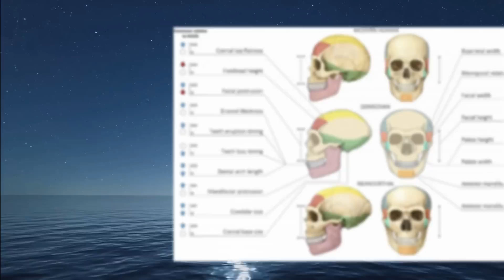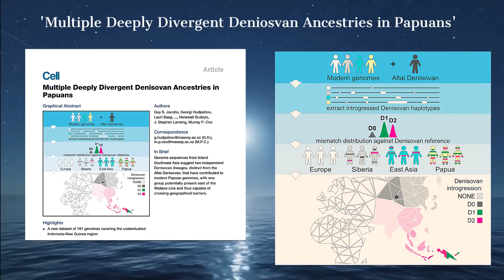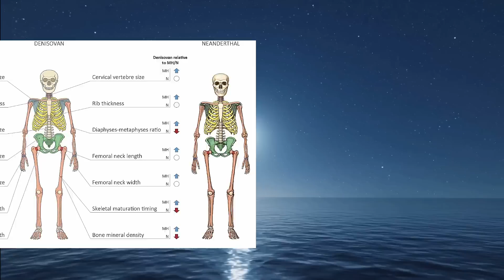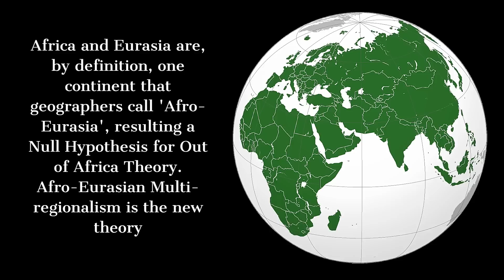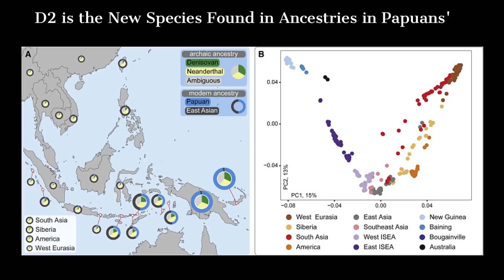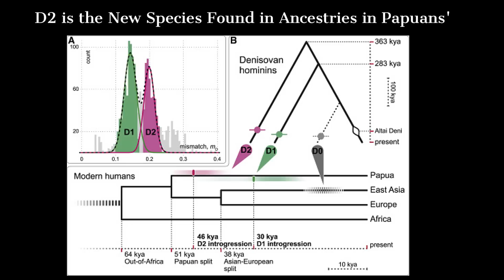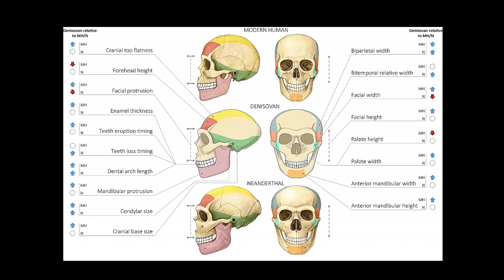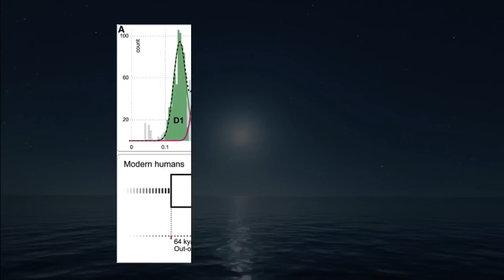Scientists Discover Two New Subspecies of Denisovans!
💯 Support the channel and get Fishing Clash on your iOS/Android device for free Use my gift code ANCIENTFISHING to get an awesome reward for a total value of $20, and share your biggest catch in the pinned comment!

Scientists just discovered two previously unknown human species on this island. Denisovan humans are a previously unknown species that lived on the island of Papua New Guinea up until about 15,000 years ago. These discoveries were made by a team of researchers who used DNA sequencing to study the genomes of a group of humans who live on the island today. The findings of this study will help us to better understand the evolutionary history of humans, and give us a better understanding of the Denisovans. So if you're curious about the evolutionary history of humans, make sure to check out this story! It's going to be fascinating.